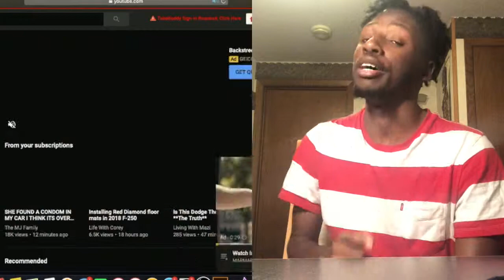UNDERCOVER COP BUSTED Reaction